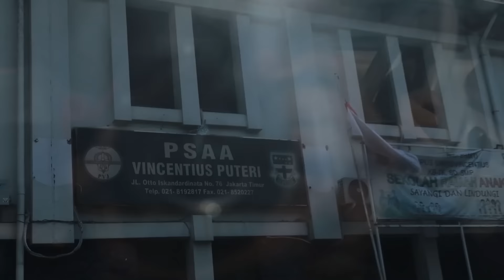IDE BISNIS !!! RICE BOWL KITA JUAL Rp. 16.000an LENGKAP DAN NIKMAT.... PASTI LAKU !!!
NASI PUTIH
CHEESE CHICKEN POP
SAUTE MIX VEGETABLES

PREPARATION KERJA :
NASI PUTIH (250 Gr)
BERAS 30 LITER

CHEESE CHICKEN POP
PAHA FILLET POLOS 10 KG
MIX SEASONING 150 GR
BAWANG PUTIH GILING 100 GR
DRY OREGANO 5 TSP
DRY ROSEMARY 5 TSP
DRY SMOKE PAPRIKA POWDER 5 TSP

CHEESE POWDER 2KG

SAUTE MIX VEGETABLES
MIX VEGETABLES 6KG
BAWANG PUTIH GILING 250 GR
BOMBAY 1 KG

Jikalau kamu mau mengirim sesuatu.
Jalan raya pondok cipta
Blok B1 no 09
Waroeng nasgor koko will
Atau
BCA - william
sertakan kode Rp. 1 jikalau mau mau melakukan transfer ya sahabat.

contoh
10.000 = 10.001

Semoga video video ini bisa menjadi manfaat untuk kita semua.